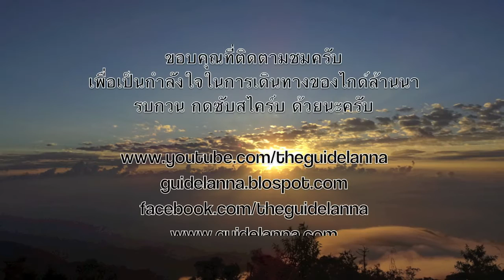กิ่วแม่ปาน จุดชมวิว พระธาตุ นภเมทนีดล นภพลภูมิสิริ อ.จอมทอง เชียงใหม่ Doi Inthanon Chiangmai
คลิปนี้ไกด์ล้านนา พาไปชมวิวสวย ๆ จากจุดชมวิว ด้านพระธาตุนภเมทนีดล นภพลภูมิสิริ กิ่วแม่ปาน ดอยอินทนนท์ อ.จอมทอง จ.เชียงใหม่ เป็นช่วงเวลาตอนเย็นครับ